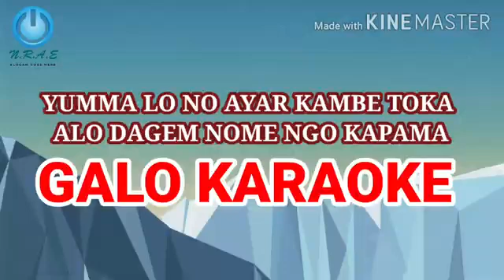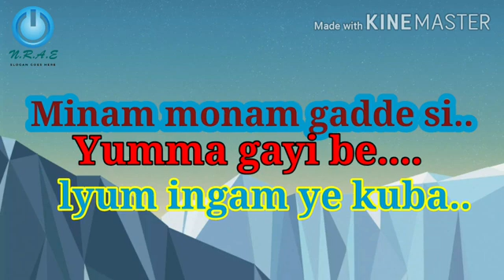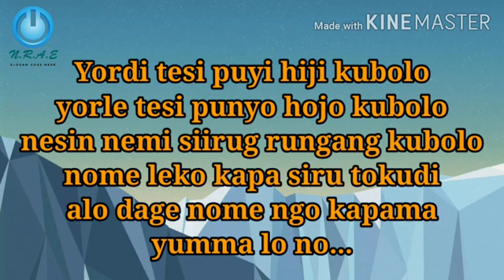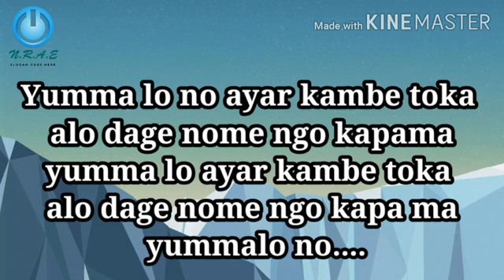YUMMA LO NO AYAR KAMBE TOKA KARAOKE ,BY;MOGE DOJI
Singer;Moge Doji